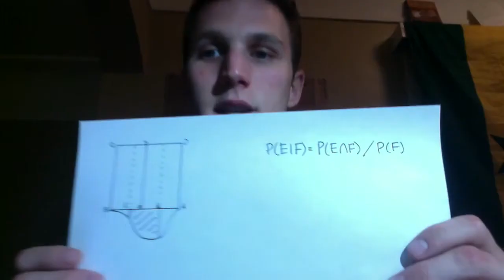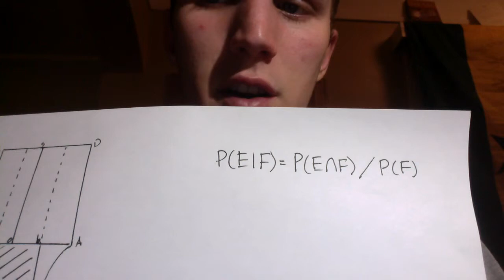Thomas Bayes Biography